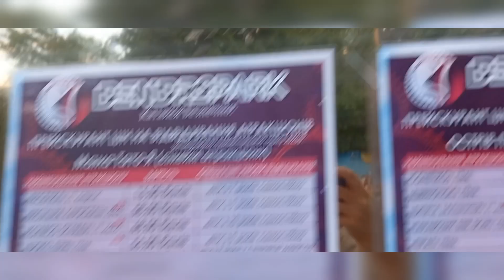Життя триває. в 10 хвилинах вмістила нашу прогулянку по парку.🤭 Єві купили Лєді Баг🥰